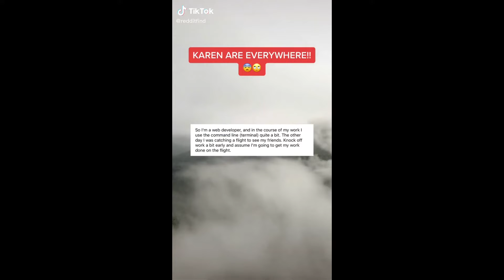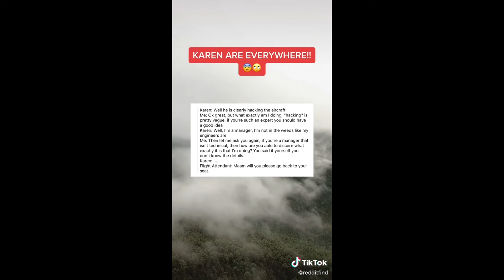4 World Funniest Karen Videos KarenCam PART 2karen crazy outbreak police arrest law cops karens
KAREN FREAKOUTS TIKTOK - 4 World Funniest Karen Videos - KarenCam - PART 2karen crazy outbreak police arrest law cops karens part2 watch funny uk america us  - 3

Today we consider one of the most seen KAREN's Who Got OWNED & Humiliated!

NewsBurrowEntertainment brings you the best collections of the craziest Krazy Karen clips on the web. We've got every little thing from stops working to TikToks, amusing animals, the most up to date viral video clips, and also obviously the classic Vines that began all of it. New comps every Thursday, Friday as well as Saturday. Significant Burrow power in advance.

✅ Subscribers will get a special badge displayed next to their comments on our Channel's posts and videos.
✅ Get Special discount on our Products.

4 World Funniest Karen Videos - KarenCam - PART 2karen crazy outbreak police arrest law cops karens part2 watch funny uk america us  - 3